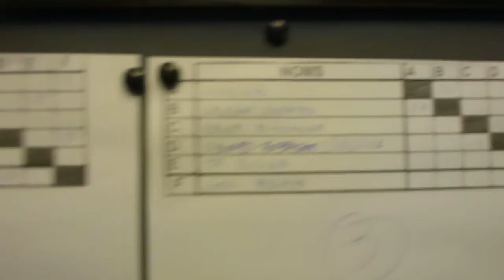Tournoi inter-entreprise LAGORD SQUASH